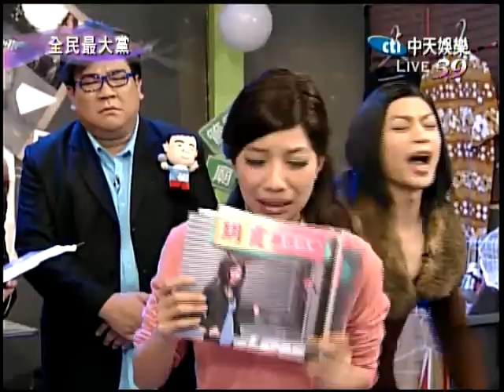11/02(三)全民最大黨 六歲該不該補習？！part3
教育部新規定，六歲以下不該補習，被罵管太多，奇怪，你六歲時在幹嘛？